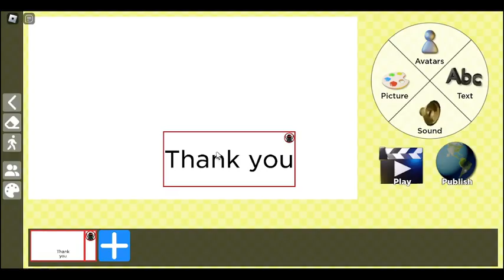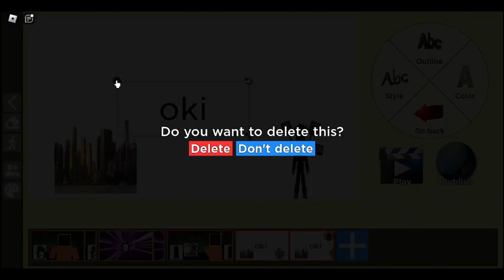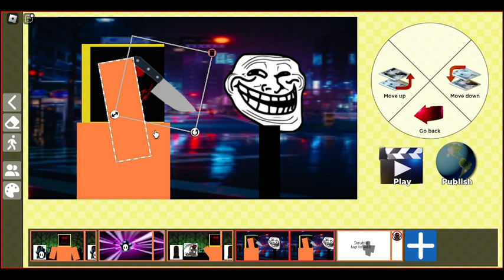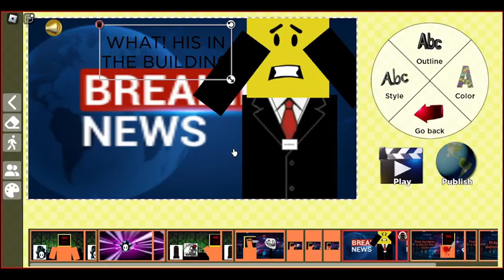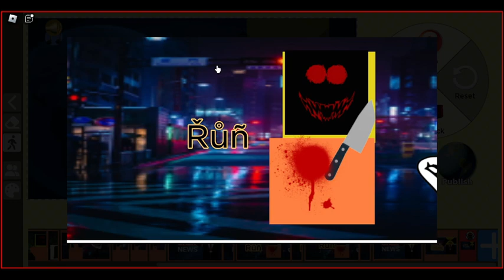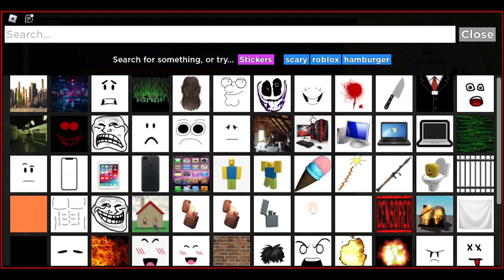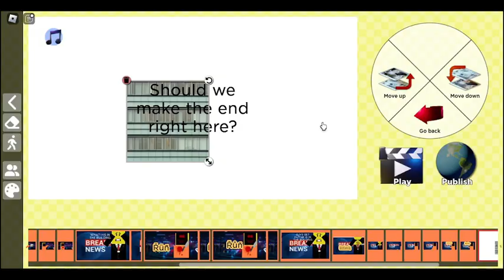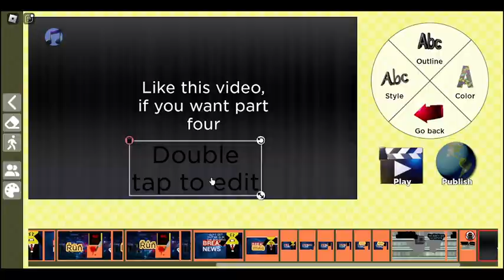2 people make a movie in roblox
minniemoose2020 is a cool guy